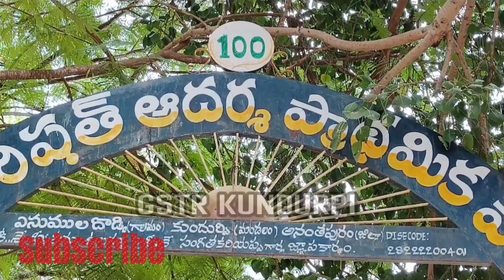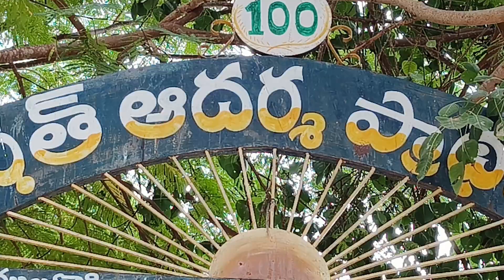చారిత్రక ప్రాధాన్యత గల ఎనుములదొడ్డి ఎంపీపీ ఎస్ పాఠశాల...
చారిత్రక ప్రాధాన్యత గల పాఠశాల ఎనుములదొడ్డి పాఠశాల

నేటి బాలలే రేపటి పౌరులు మన భారతదేశ తొలి ప్రధాని శ్రీ జవహర్ లాల్ నెహ్రూ గారి జయంతి సందర్భంగా చిన్నారులందరికీ బాలల దినోత్సవ శుభాకాంక్షలు తెలియజేస్తూ బాలల దినోత్సవ సందర్భంగా ఈరోజు మీ జీఎస్టీఆర్ కుందుర్పి ప్రత్యేక కథనం
అనంతపురం జిల్లా కళ్యాణదుర్గం నియోజకవర్గం కుందుర్పి మండలం
బాలల దినోత్సవ సందర్భంగా
చారిత్రక ప్రాధాన్యత ఉన్న ఎంపీపీ ఎస్ ఎనుముల దొడ్డి పాఠశాల

ఎంతో గొప్ప చరిత్ర కలిగి  1916 సంవత్సరంలో బ్రిటిష్ పరిపాలన కాలంలో 1916వ సంవత్సరంలో ఎనుములదొడ్డి ఎంపీపీ ఎస్ పాఠశాల  స్థాపించారు

అలనాటి గ్రామ పెద్దలు ఆలూరి హనుమంతయ్య కూరాకుల భీమయ్య అశ్వత్తయ్య మల్లన్న గౌడ్ గార్ల విరాళాలతో పాఠశాల నడిచేది
గౌరవనీయులు శ్రీ
రామచంద్ర రావు మానప్ప లక్ష్మన్న సంపత్ కుమార్ శివాజీ రావు రామదాసు లక్ష్మీదేవమ్మా వంటి స్వాతంత్ర సమరయోధులు ఈ పాఠశాలలో ఉపాధ్యాయులుగా పనిచేశారు.

అనేకమంది పండితులను విద్యావేత్తలను కన్నా ఈ పాఠశాల జిల్లాలోనే ప్రథమ స్థానాన్ని ఆక్రమించి ఉంది

అష్టావధాని శ్రీ గురువేపల్లి నరసింహుల గారు ఈ పాఠశాలలో విద్యను అభ్యసించిన వారే
నాగభూషణ్ గౌడ్ నాగరాజుగౌడ్ నిలకంటా మంజునాథ నాగేంద్ర మంజులమ్మ విజయలక్ష్మి అలివేలమ్మ గంగాధర వీరేంద్ర హనుమంతరాయుడు శ్రేష్టి కర్రెన్న మృత్యుంజయ వంటి అనేకమంది ప్రభువు ఉపాధ్యాయులు ఈ పాఠశాలలో విద్యను అభ్యసించిన వారే

ప్రొఫెసర్ ప్రతాప్ గౌడ్ వీఆర్వో జైపాల్ రెడ్డి కాంటాక్ట్ లెక్చరర్ బాధపల్లెప్ప కానిస్టేబుల్ సూర్య ప్రకాష్ మంజునాథ్ ఏఎన్ఎం అన్నపూర్ణ ఈ పాఠశాలలో చదివి ప్రభుత్వ ఉద్యోగం పొందారు
ఉదయ్ వారి పెద్దల జ్ఞాపకార్థం కళామందిరం స్టేజ్ ను నిర్మించారు అలాగే మొటి సన్నప్పయ్య గారి దాతృత్వంతో సరస్వతి విగ్రహాన్ని నిర్మించి 2016లో శతవాసికోత్సవాన్ని ఘనంగా నిర్వహించారు ఈ కార్యక్రమానికి ఆశావాది ప్రకాష్ రావు గారు విశిష్ట అతిథులుగా హాజరయ్యారు

ప్రస్తుతం ఈ పాఠశాలలో ప్రధానోపాధ్యాయులుగా ఏ ఈశ్వరయ్య విధులు నిర్వహిస్తున్నారు